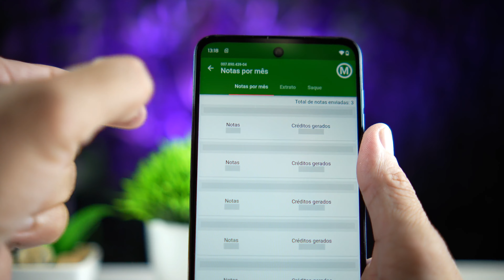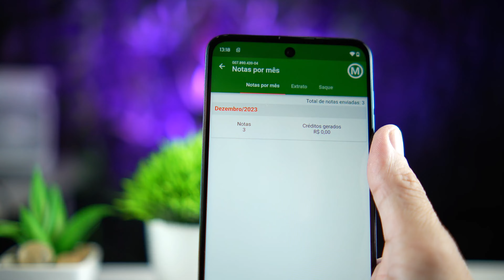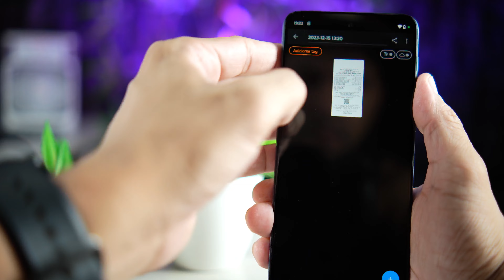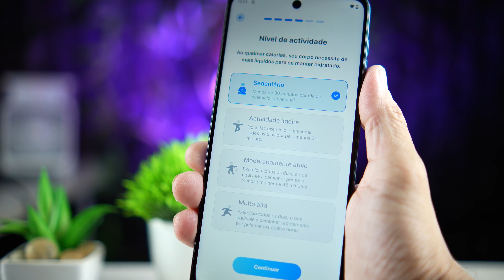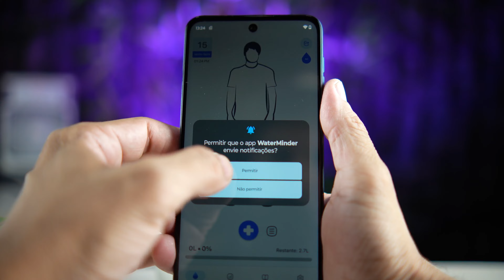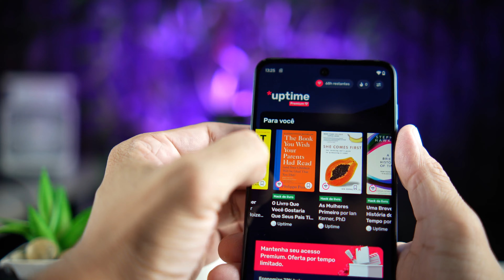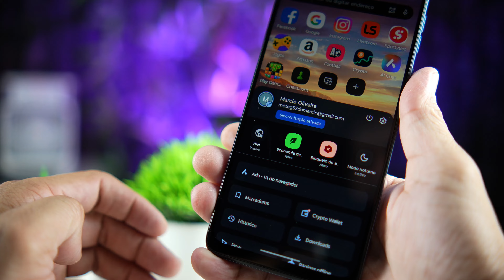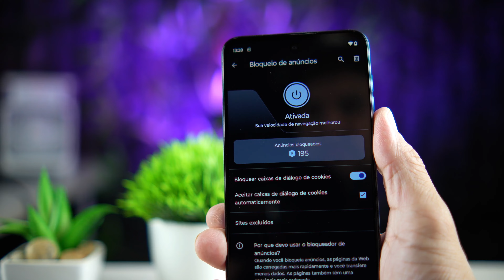Top 5 Melhores Aplicativos da Semana para Android - 198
Márcio Oliveira apresenta os cinco melhores aplicativos para celular Android da semana de 15/12/23

APLICATIVOS MOSTRADOS NESTE VÍDEO:
00:36 Dinheiro na Nota (Cashback)
02:09 Genius Scan - PDF Scanner
03:54 WaterMinder - Hidratação
05:30 Uptime: fique mais inteligente
06:37 Opera